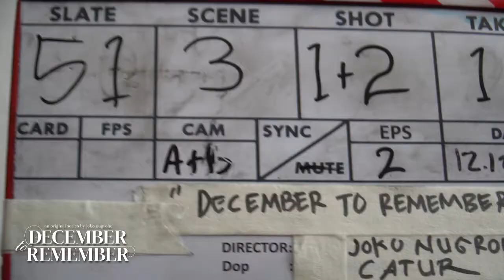December To Remember | Behind The Scene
Halooo semua, nonton juga yuk keseruan Behind The Scene dari

December To Remember
Produksi: Sinemata Productions
Produser: Aris Muda
Eksekutif Produser: Gani Subrata
Sutradara: Joko Nugroho

Pemain:
FAY NABILA sebagai GINA
RAFI SANJAYA sebagai LEVRAN
ZIVA sebagai FREA
SALSA sebagai BEATA
GISELLE sebagai KARIN